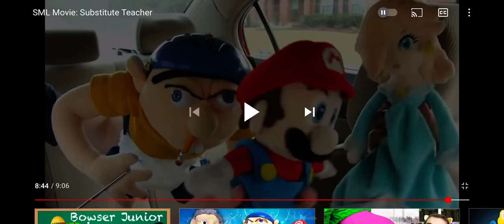My reaction that Gordon Hall from RockStar Leeds died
R.I.P. Gordon Hall